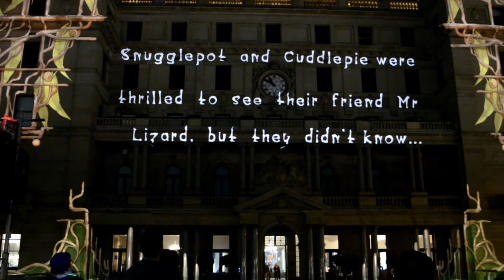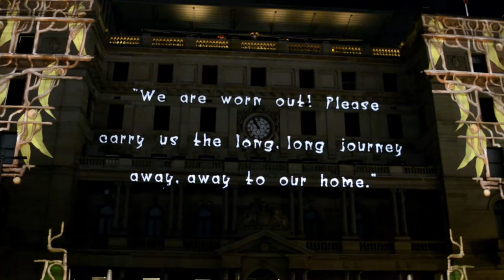Vivid Sydney 2018 - Snugglepot and Cuddlepie by May Gibbs